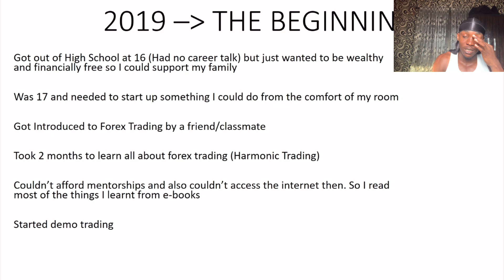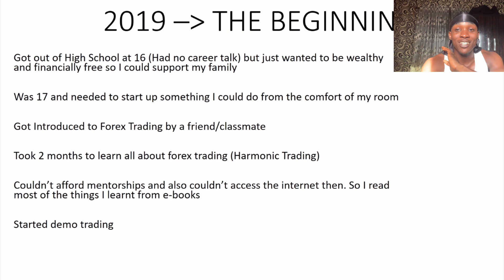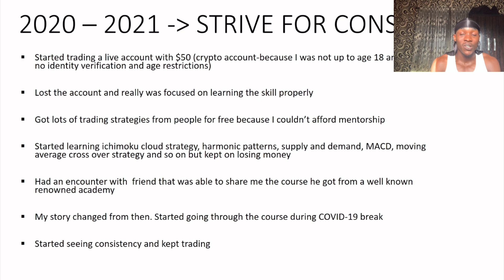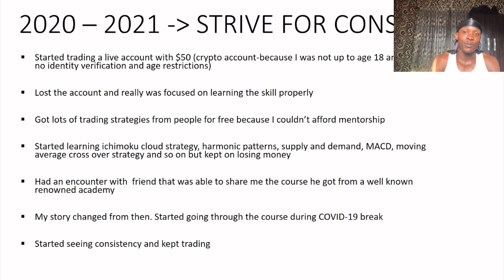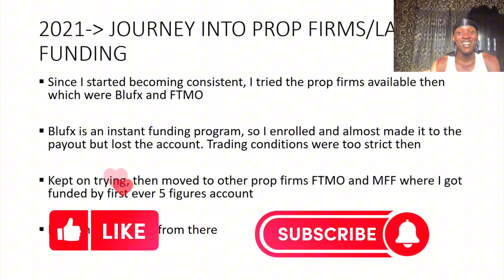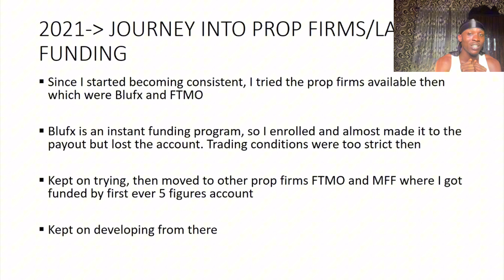HOW I BECAME A FOREX TRADER | MY 4 YEARS EXPERIENCE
Forex trading is indeed an adventurous journey and that is why I am so willing to share with you all my trading journey from knowing absolutely nothing about forex trading to a pro.

KEYS:
forehow i became a forex trader
how do i become a forex trader
how do i trade forex as a beginner
how long does it take to become a forex trader
become a forex trader
how to become a forex day trader
how to become a forex trader
i g forex broker
becoming a forex trader
how i became a successful forex trader
how forex trading works for beginners
how do i start forex trading for beginners
youtube how to trade forex
youtube forex trading for beginners
how to trade forex in zambia
how to trade forex as a business
trading from 0
how do you become a forex trader
how to become a 7 figure trader pdf
8 figure forex trader
how to trade forex successfully for beginners
my journey on becoming a profitbale trader
a trader's journey
my trading journey
can you become a profitable trader
how to become a profitable day trader
how i became a profitable trader
how to become a profitable trader
my trading journey youtube
on my journey to becoming
trader joe's my first job program
7 steps to become a millionaire